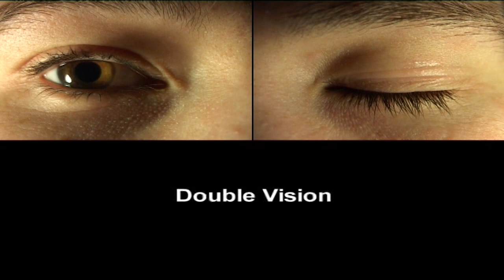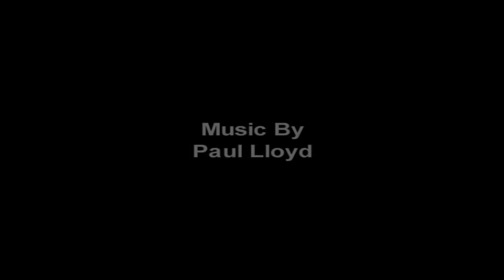double vision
experimental short video. using split screen.